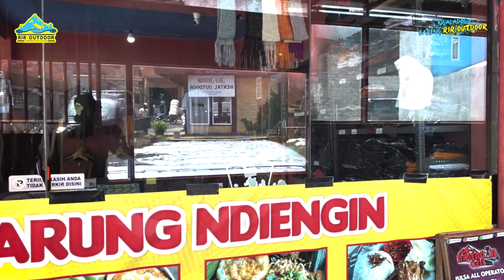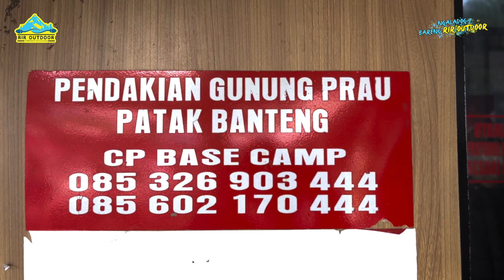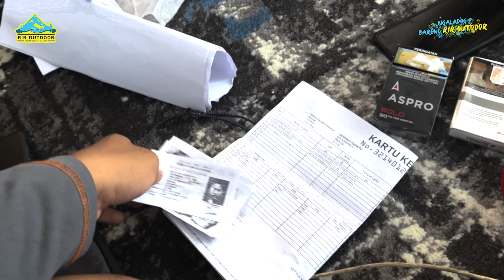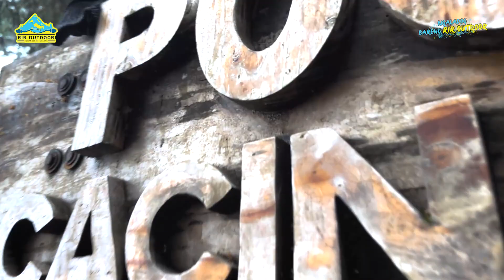[PART 1] NGALADOG BARENG RIR OUTDOOR KA GUNUNG PRAU VIA PATAK BANTENG | 24-26 FEBRUARI 2023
PART 1 DOKUMENTASI NGALADOG BARENG RIR OUTDOOR KA GUNUNG PRAU VIA PATAK BANTENG 24-26 FEBRUARI 2023

MASIH TERASA KESERUANNYAAA 🥰🥰🥰

Manteman yang mau ngaladog bareng RIR Outdoor silahkan langsung hubungi admin yaa